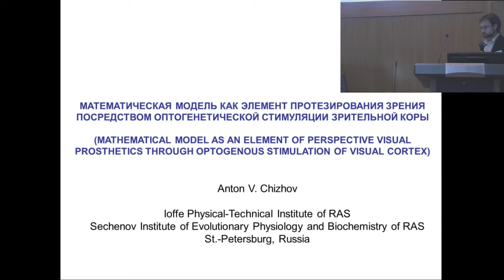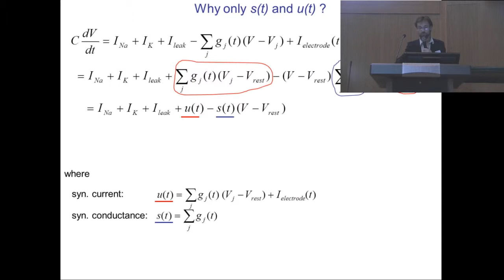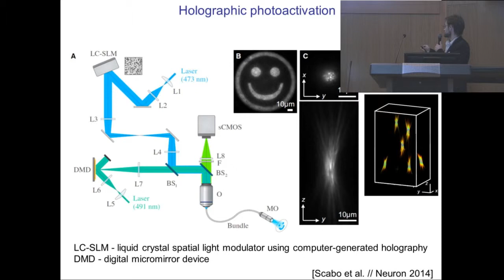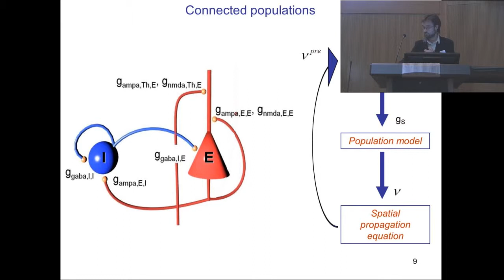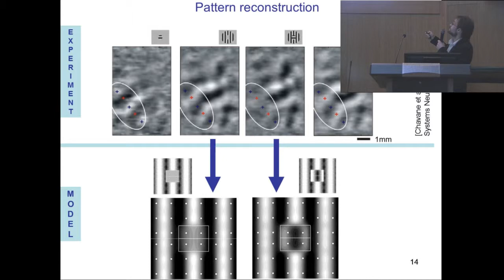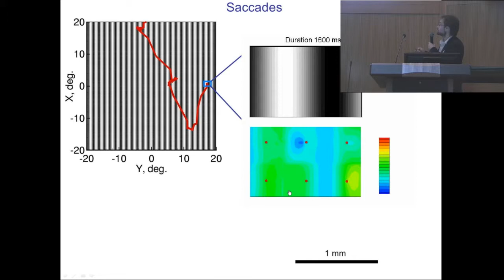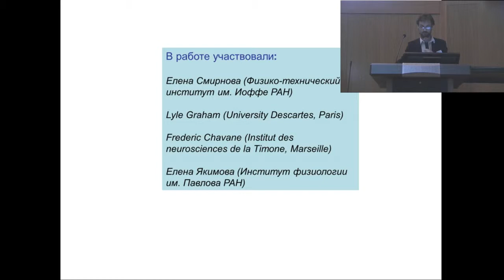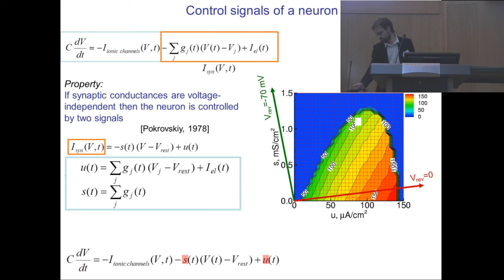Чижов Антон Вадимович - Математическая модель как элемент протезирования зрения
12 апреля 2018 г. Научно-исследовательский комплекс (НИК) Санкт-Петербургского политехнического университета Петра Великого - Чижов Антон Вадимович - Математическая модель как элемент протезирования зрения посредством оптогенетической стимуляции зрительной коры (ФТИ им. А.Ф.Иоффе, ИЭФБ РАН, г. Санкт-Петербург, Россия)